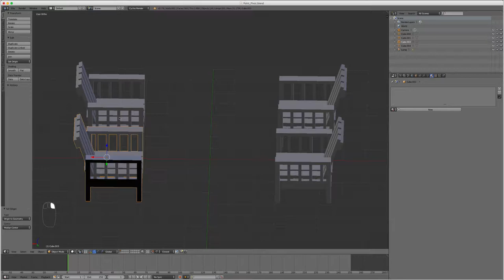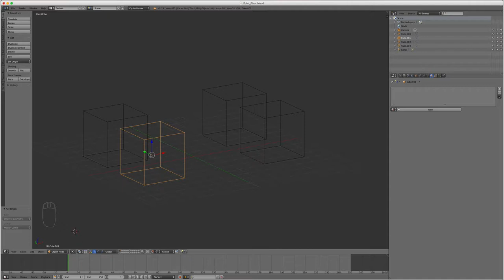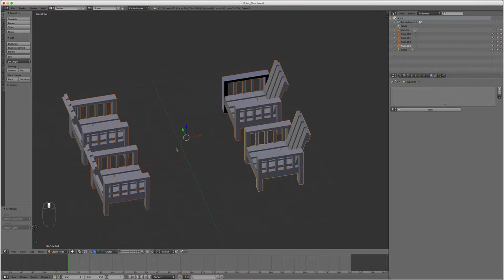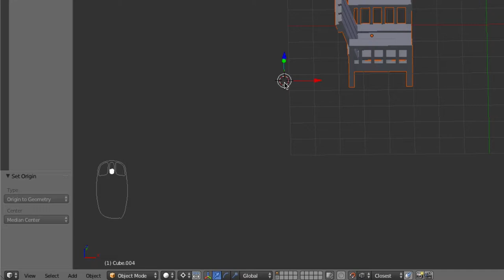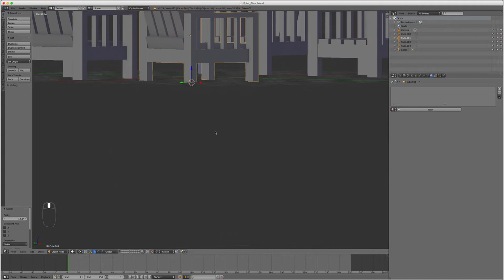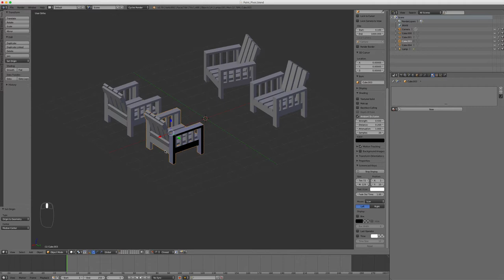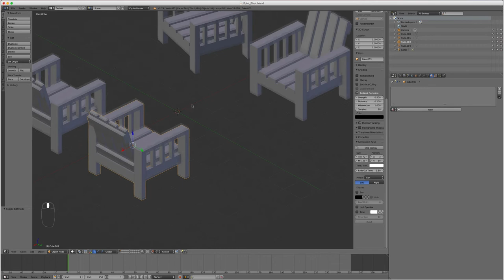Blender - 18 - Point de pivot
Dans cette vidéo, nous allons apprendre les différentes fonctions du point de pivot, on aura les options suivantes:

- Active Element
- Median Point
- Individual Origins
- 3D Cursor
- Bounding Box